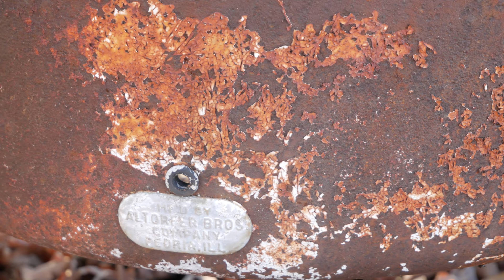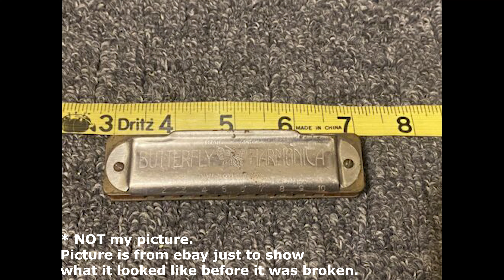Exploring an Old Mill With a CAVE!!!!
I'm so excited to show y'all this video! I've been super excited to come back and explore this place. Thanks to my good friend Chase for going with me and making this video so much fun!